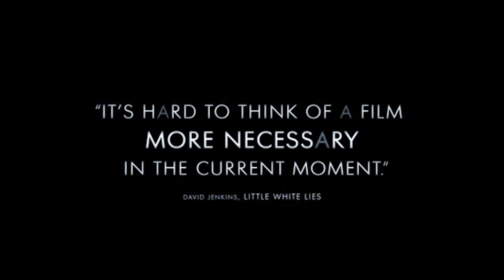HAPPENING Trailer | TIFF 2022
Audrey Diwan’s Golden Lion–winning adaptation of the novel by Annie Ernaux tells the story of Anne (Anamaria Vartolomei), a talented young woman in 1963 France who must choose whether or not to abort a pregnancy in order to finish her studies and escape the social constraints of a working-class family. Set in an era and society where women’s desires, and sex in general, are censured, Happening’s protagonist must reconcile her own future and freedom with a decision that goes against the laws of the day. With exams around the corner and her pregnancy starting to show, Anne has precious little time to make her choice.